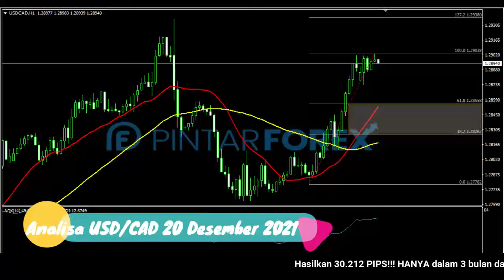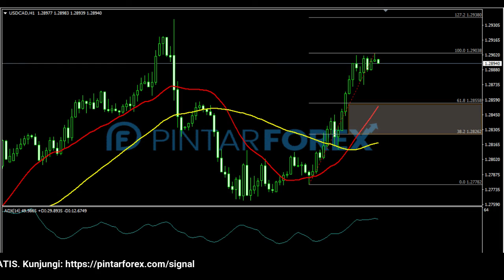🔴 LIVE: Analisa Forex Hari Ini 20 Desember 2021 Akankah USD-CAD Terkoreksi Ke Bawah ?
"Analisa Forex Hari Ini 20 Desember 2021 Akankah USD-CAD Terkoreksi Ke Bawah ?